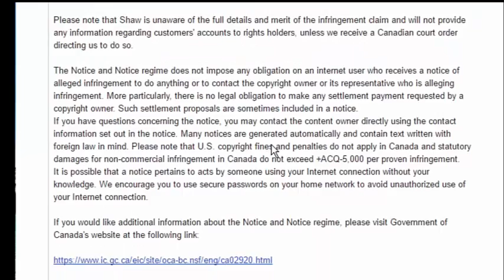HAYAT NE HİSSETTİRİR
VİDEO  BİRAZ  UZUN  OLDUDA   KUSURUMA  BAKMAYIN  YENİYENİ  ALISIYORUMMMMMMMM